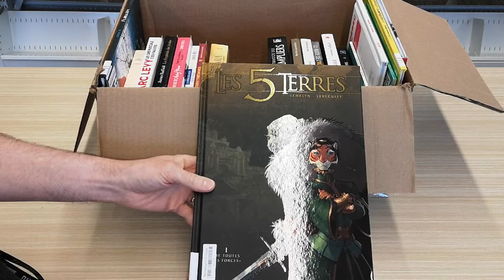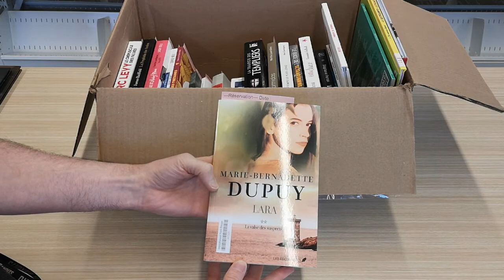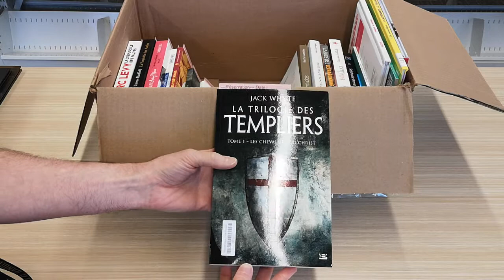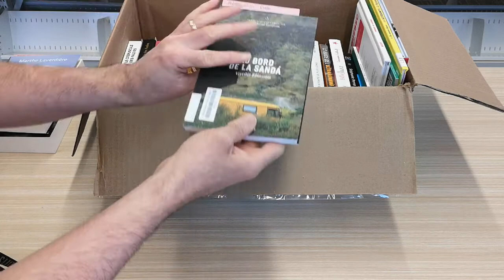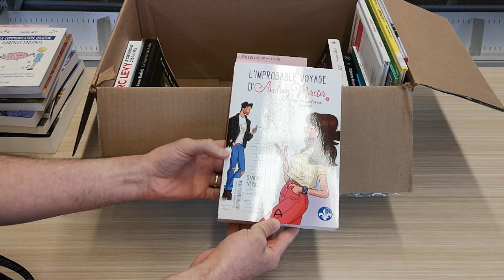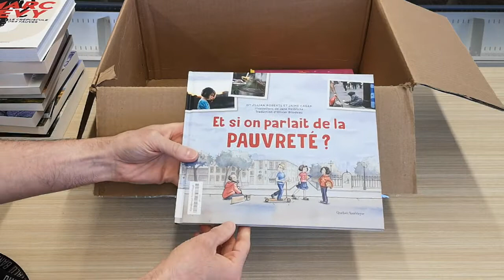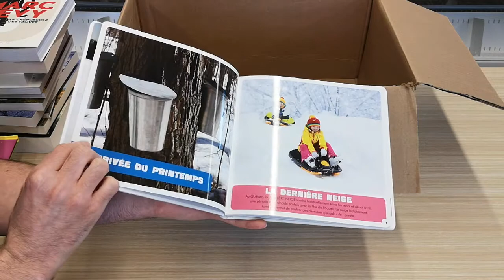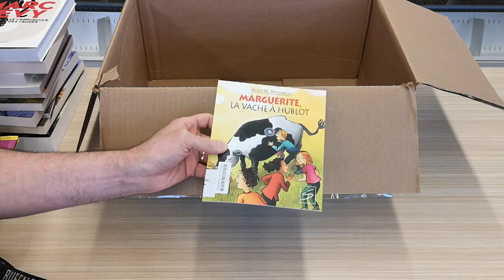Ouverture de boîte - 26 mai 2021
Capsule #178

Ouverture de boîte en solo cette semaine

Habiller de coeur de Michèle Plomer chez Les Éditions Marchand de feuilles.
Celle qui ne craint pas la joie de Danielle Fournier chez Éditions Leméac.
Les collines de Bellechasse tome 2 de Marthe Laverdière chez Les Éditions de l'Homme.
Le printemps le plus long de Alec Castonguay chez Québec Amérique.
L'improbable voyage d'Audrey Merci tome 2 de Sandra Verilli - auteure chez Andara.
Trans identité de Stéphanie Perron - Auteure chez Les Éditions de Mortagne.
Jules la tarentule de Nadine Picard-auteure jeunesse chez Les Éditions Fabulle.

Bonne lecture